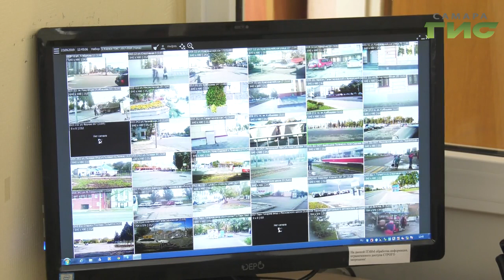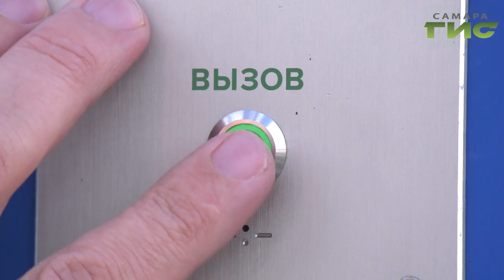Не остаться в беде! В Самаре общественники проверили кнопки экстренного вызова полиции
Быстро и оперативно помочь самарцам и туристам города. В Самаре общественники проверили полицейские пункты экстренной помощи. По каким проблемам звонят граждане и как быстро полиция реагирует на такие звонки?... знает Валерия Куценко.